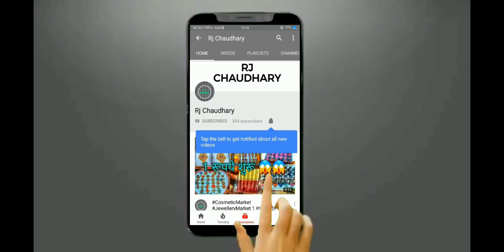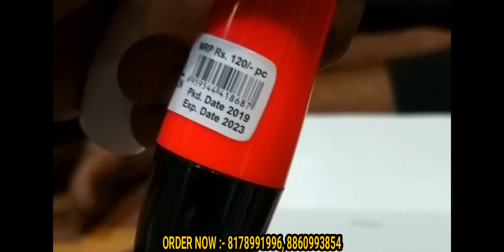50 पैसे से शुरु Cosmetic & Jewellery, Wholesale Market, Sadar Bazar- Rj Chaudhary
किलो के भाव Cosmetic & Jewellery, Wholesale Market, Sadar Bazar-Rj Chaudhary

ये वीडियो सिर्फ होलसेल मार्किट की जानकारी देने के उद्देस्य से बनाई गयी है | RJ CHAUDHRY और YOUTUBE किसी भी तरह से Paid Promotion नहीं करता | यदि आप वीडियो के माध्यम से कोई भी खरीदारी करते है और आपके साथ कुछ धोका या नुक्सान होता है तो इसमें RJ CHAUDHRY और YOUTUBE की कोई जिम्मेदारी नहीं होगी | ग्राहक अपनी खरीदारी अपने सूझ बुझ से और सोच समझ के
करें ।
Shop Address:Shop No.49, Mata Sherawali Market, Sadar Bazar, Delhi-6

what is gotta change

chandi ki Payal design with price

chandi ki Payal new design

chandi ki payal rate

gota chandi price

chandi ki pajeb

gota chandi meaning

gota chandi in english

gota chandi items

Hair clip

Cosmetic surgery before and after

H\\u26m plus

Cosmetic:bra market

Panty market

Sadar bazar

Jewellery market

Pantymarket

Delhi:cometics wholesale

Sadar bazaar

Shampoo wholesae

Makeup kits

Vanshmj

Eye liner

Mascara

Kajal wholesale

Cosmetic items

Branded cosmetics

Bangles market

Bra market

Sadar bazar:wholesale beauty product:beautiqua agencies sadar bazar

Marketszone

Cosmetic